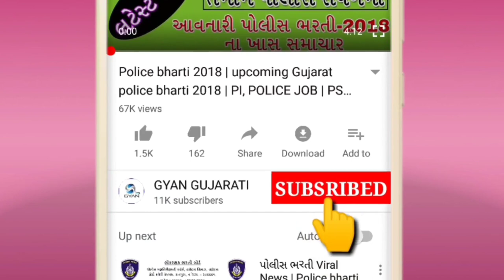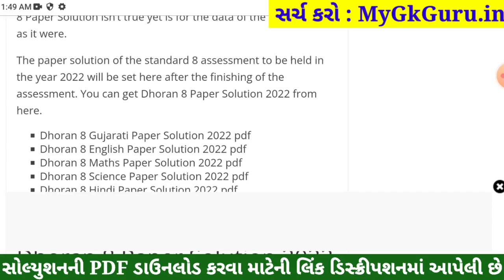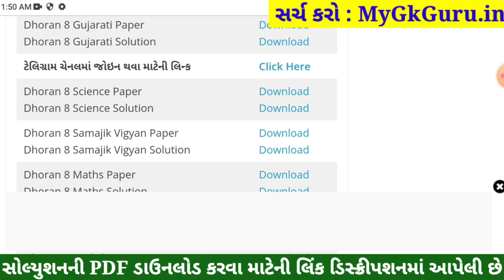STD 8 Science Paper Solution 2022 April, Dhoran 8 Science Paper Solution 2022 STD 8 Varshik Pariksha